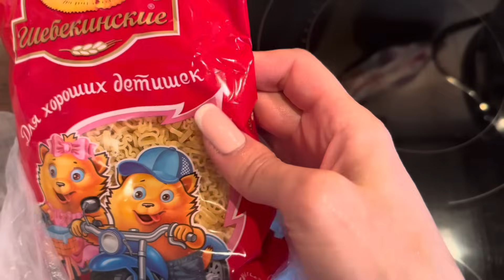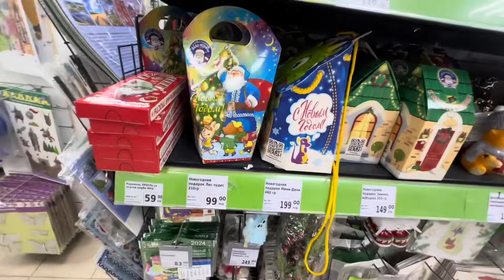VLOG/ НАШЛА СПОСОБ ПОХУДЕТЬ ❤ FIX PRICE НОВИНКИ🔥 ПОКУПКИ WB С ПРИМЕРКОЙ/ МАНИКЮР СЕБЕ/ GYM/РЕЦЕПТ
Реклама. ООО «ИНФЛЮ» ИНН 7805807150  erid: LatgBYKCs

- Samsung a31
❤ Где монтирую видео?
- Movavi 20.0.1

Если тебе понравилось это видео ♥ оставайся на моем канале здесь будет много интересного. Общаюсь с вами с удовольствием в комментариях под видео.)